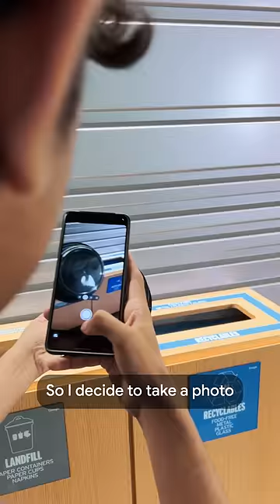Waste making you crabby? Bard can help.